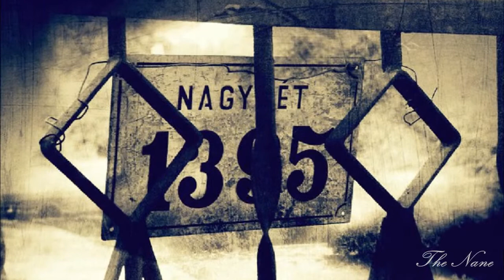Blackmore's Night - Wish you were here